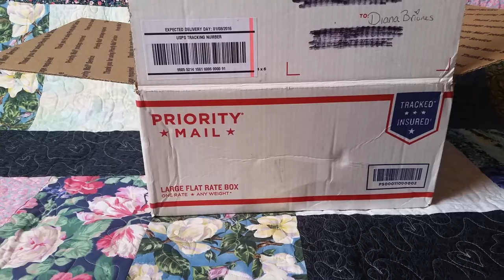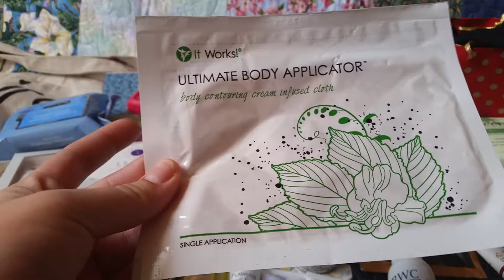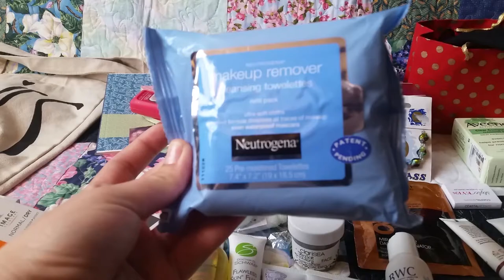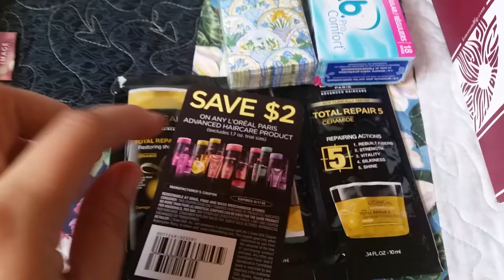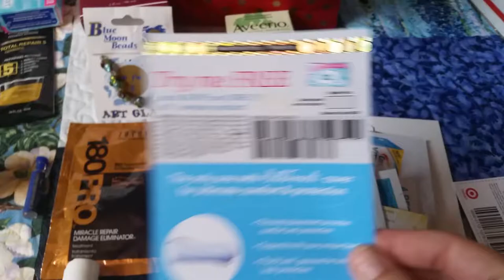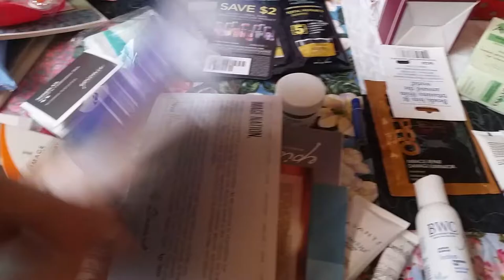I WON A GIVEAWAY! UNBOXING VIDEO TAKE 2 JAN 2016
I JUST WANT TO SAY THANK YOU MONICA MOSIER! I AM SO THANKFUL FOR EVERYTHING YOU SENT, YOU REALLY WENT ALL OUT FOR THIS AND I APPRECIATE IT!

SHOW MONICA SOME LOVE CHECK OUT HER CHANNEL!

I REALLY ENJOY WATCHING HER VIDEOS AND HER CHANNEL!